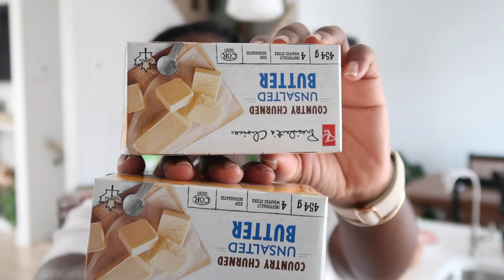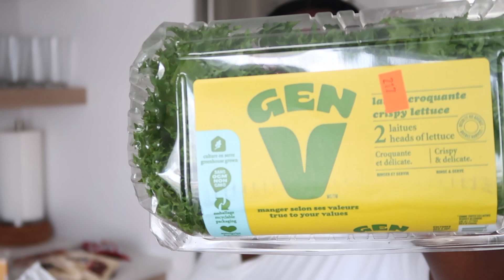I'm starting the Mediterranean Diet | Grocery Haul | Renee & Wright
Now that I'm in my late thirties, groan, I've chosen to focus more on my health, and the Mediterranean diet appears to suit with my lifestyle. I'm doing everything I can for myself, including regular exercise, to regain control of my weight in the next eight months.

Budget categories

- Variable expense Food $125
- Household Item $50
- Gas - $90
- Misc. - $20

$285 weekly

Where I grocery shopped

Walmart
SuperC
Maxi & cie